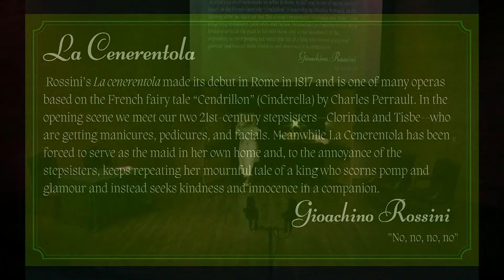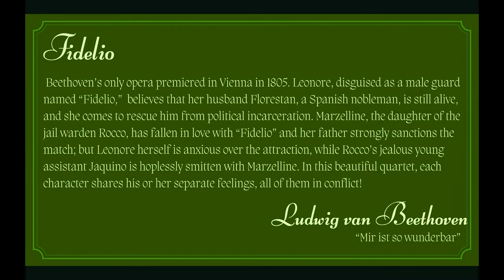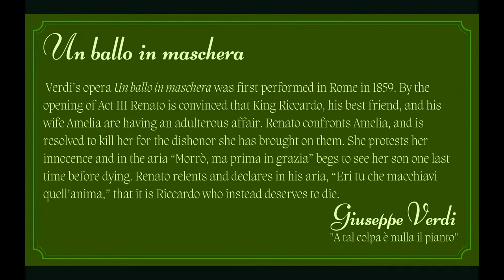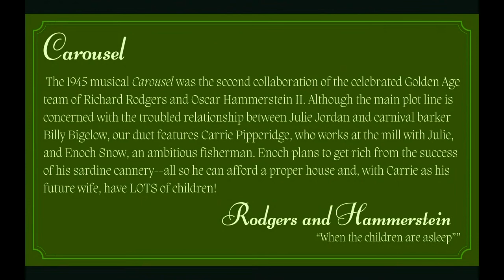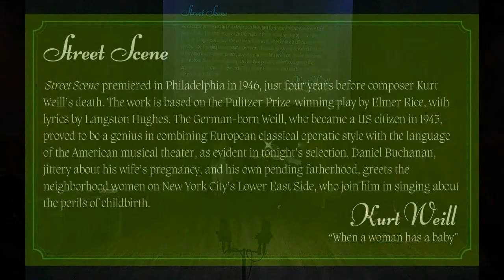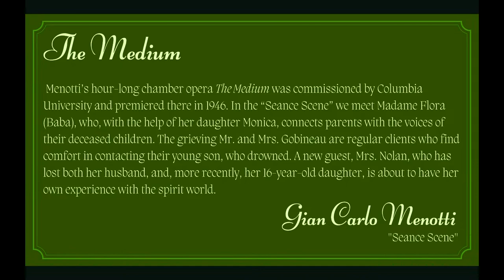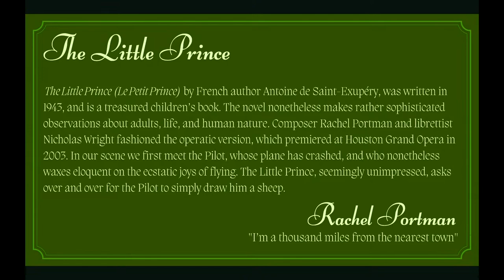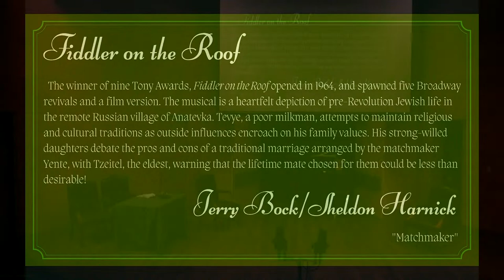Opera Scenes - "A Family Affair"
Opera Scenes
"A Family Affair"
An Opera Scenes Program about children, parents and relationships.

Full program and upcoming livestream schedule available at presents.loyno.edu